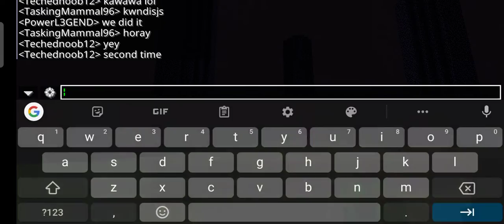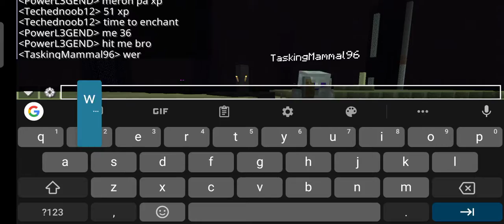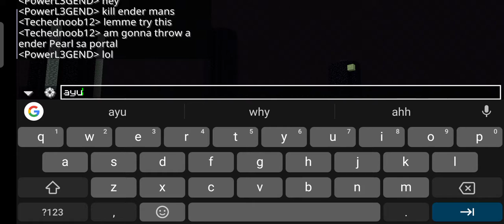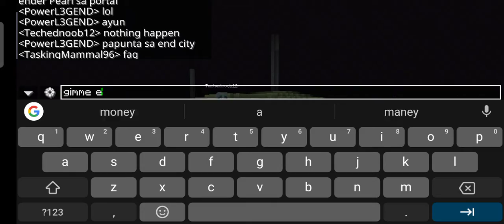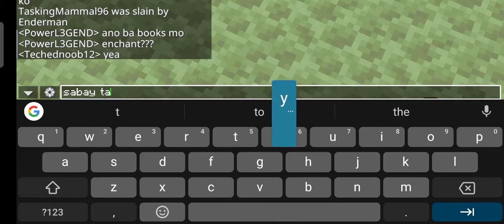#2 natapos na gudbye